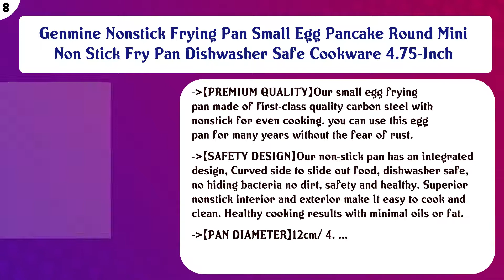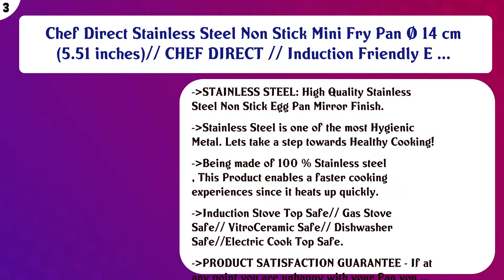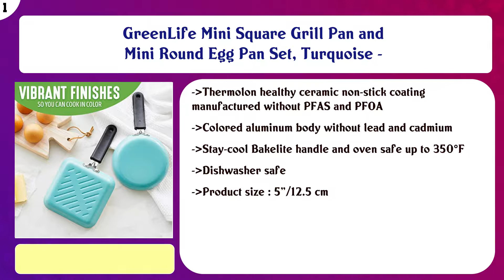Top 10 Pans For Eggs to buy in USA 2021 | Price & Review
Top 10 Pans For Eggs to buy in USA

 Find the links below to buy these products:

 List of top Pans For Eggs:

TECHEF - Eggcelente Pan, Swedish Pancake Pan, Plett Pan, Multi Egg Pan, Coated with New Teflon Select/Non-stic ...

 Flamekiss 9.5" Orange Ceramic Coated Nonstick 3-Cup Egg Cooker Pan by Amor, Innovative & Elegant Design, Nano ...

 Genmine Nonstick Frying Pan Small Egg Pancake Round Mini Non Stick Fry Pan Dishwasher Safe Cookware 4.75-Inch

 Tramontina Professional Fry Pans (8-inch)

 TECHEF - Frittata and Omelette Pan, Coated with New Teflon Select/Non-stick Coating (PFOA Free) (Purple)

 RSVP International Endurance Stainless Steel 4-Egg Poacher,Silver

 Calphalon Signature Omelette Pan, 10-inch, Nonstick

 Chef Direct Stainless Steel Non Stick Mini Fry Pan Ø 14 cm (5.51 inches)// CHEF DIRECT // Induction Friendly E ...

 T-fal B1500 Specialty Nonstick One Egg Wonder Fry Pan Cookware, 4.75-Inch, Grey

 GreenLife Mini Square Grill Pan and Mini Round Egg Pan Set, Turquoise -

 Content of this Video:

10 best products to buy Pans For Eggs USA

 Top rated Pans For Eggs in USA